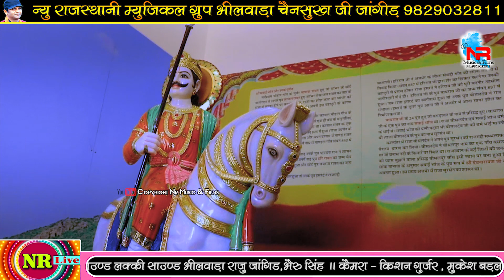छुरा का देवनारायण लाइव ।। प्रेम शंकर जाट prem shankar jaat ।। Devnarayan Bhajan ।। NR MUSIC & FILMS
VIDEO Credits:-
❂ Song :
❂ Singer :
❂ Sound : Lucky Sound Bhilwara
❂ Music Label : NR Music & Films
❂ Sub Category : Regional Pop
❂ Track Genre : Song
❂ Producer & Director : Chainsukh Jangid - 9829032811
❂ Organizer : New Rajasthani Musical Group
❂ Editor : Narayan Kumawat
❂ Digital Media Supporter : LUCKY Electronic & Speaker
❂ Lucky Dj Sound : Chainsukh, Ratan, Raju Jangid
❂ Digital Partner : Anita Films (Mumbai)
❂ Managed By : Chhagan Purohit